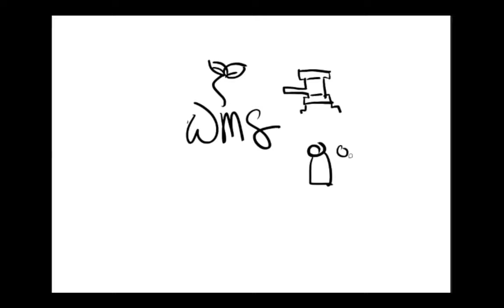The hidden reality of recycling (whiteboarding)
Aw this video brings back memories. I did this little whiteboarding short for a presentation on Trash and recycling several years ago.